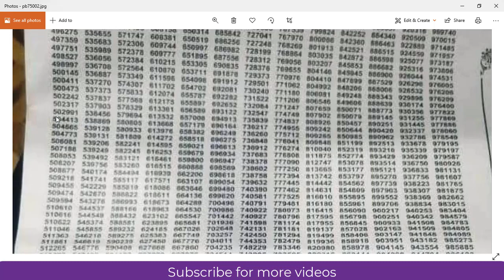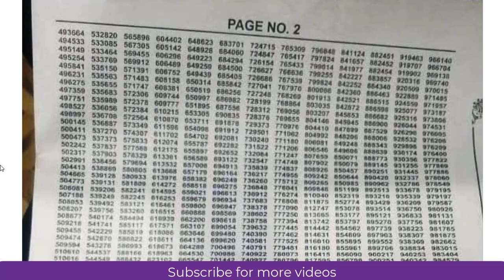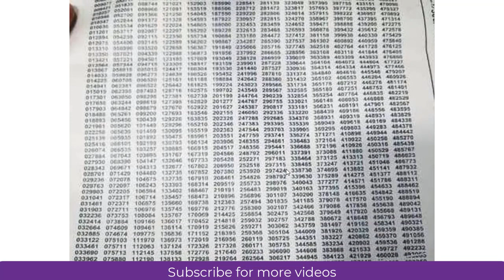7500 Prize bond list 2020 | 02 November 2020 | karachi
7500 prize bond list today
7500 prize bond list November 2020
7500 prize bond draw list today
prize bond Draw draw list
prize bond draw
peshawar prize bond list